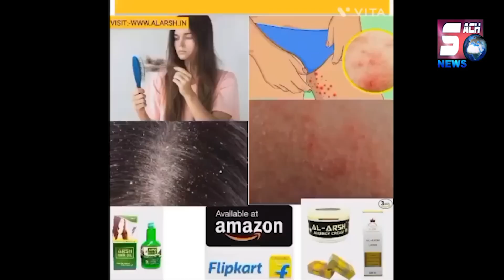NamPally Dargah Yousufian mein Mujawaron ki Gundagardi Ziyarat ko aaye hua ke saath ki Maar Peet